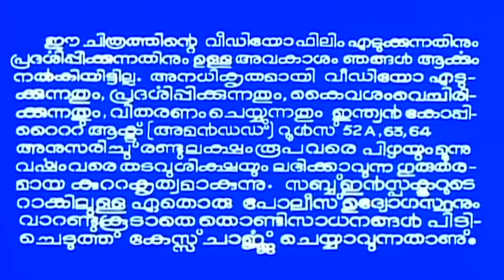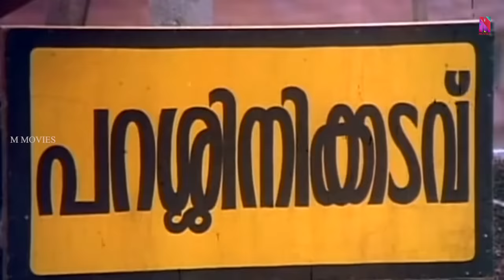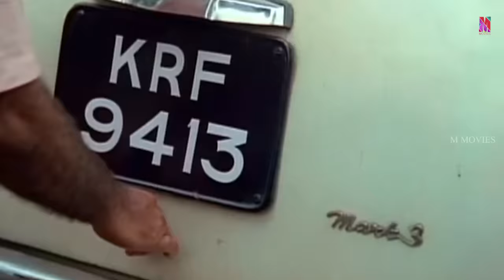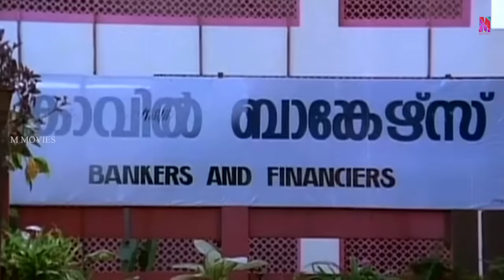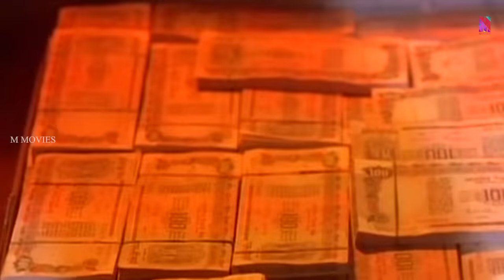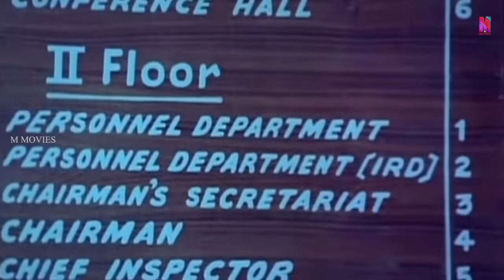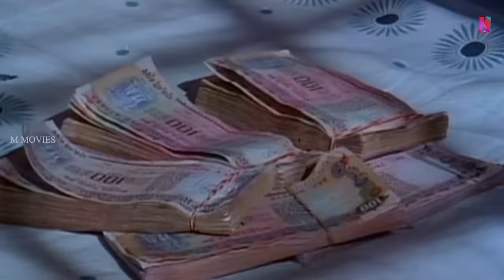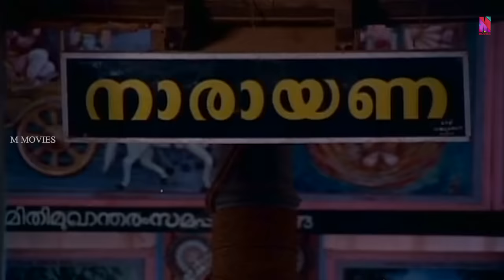Nyayavidhi | Full Movie HD | 1986 | Mammootty, Shobana, Sukumaran, Innocent, Lalu Alex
Nyayavidhi is a 1986 Indian Malayalam-language film, directed by Joshiy and produced by Joy Thomas. The film stars Mammootty, Shobhana, Sukumaran and Lalu Alex. The film has musical score by M. K. Arjunan
Paramu and Johnie are two friends who manage to frame Unnithan for a murder. Though the duo uses Unnithan's wealth to their advantage, things soon turn sour between the friends.